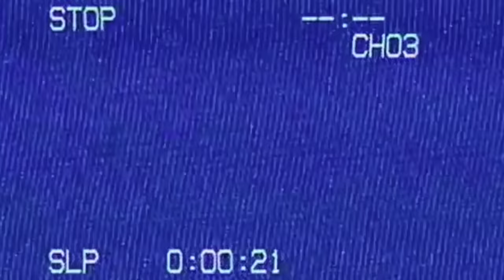MOSTRANDO MINHAS ROUPINHAS DE BEBÊ 👶🏻